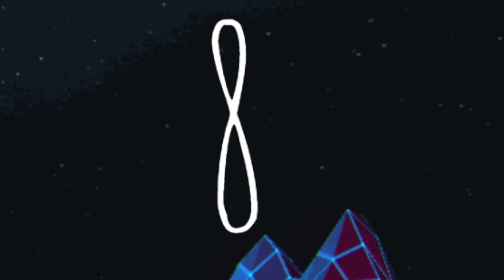Bow Workout on B Natural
Play long bows for the indicated number of beats.

Heat Waves by Glass Animals